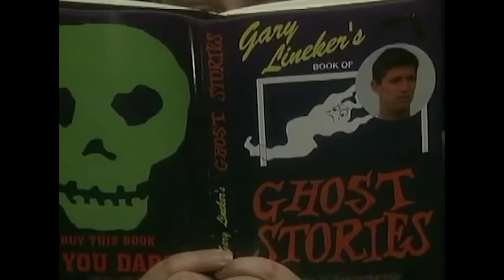Father Dougal Accidentally Sells The House | 40 Minute Compilation | Father Ted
Watch Father Dougal's best moments, from selling the house to singer Niamh Connolly and almost giving the Bishop a heart attack to getting a pet rabbit and wanting to call it Ted!